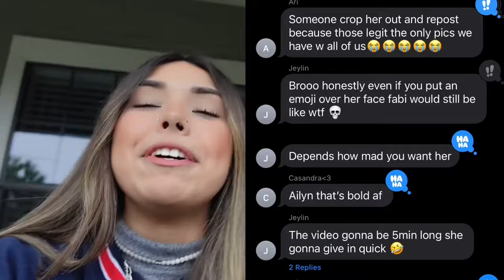HAD MY EX AS MY LOCKSCREEN ( BAD IDEA !! )